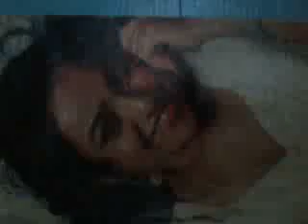Nithya show boobs